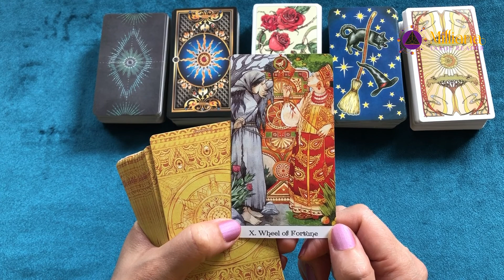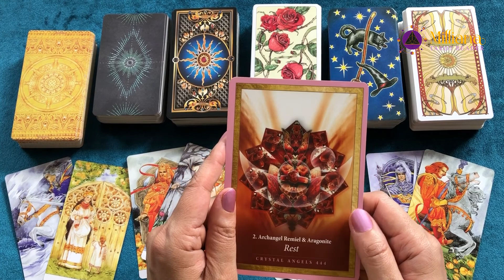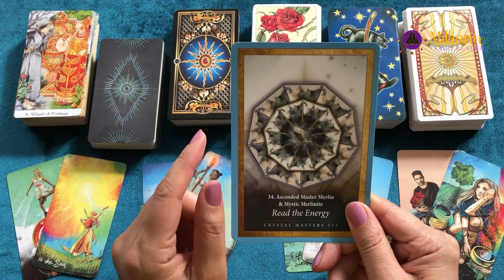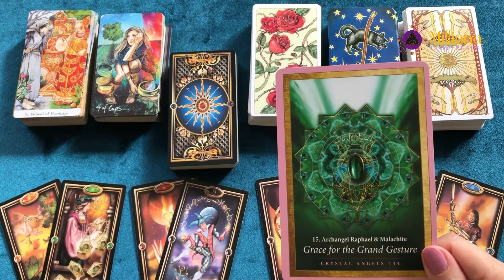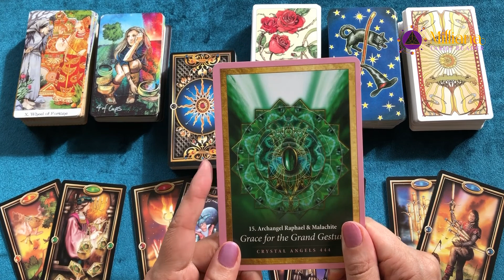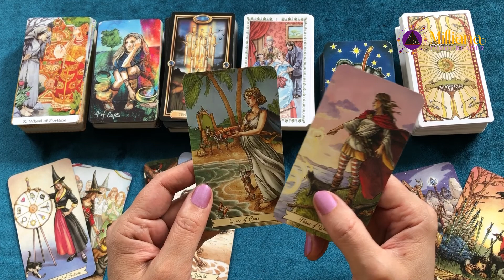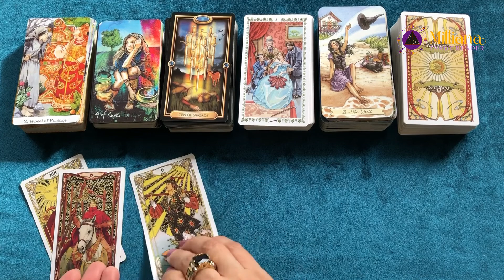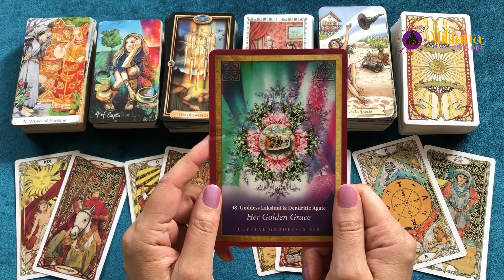YES or NO? Tarot Reading. Oracle. Timeless.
Hello everyone,

Timestamps:
00:00 Introduction
46:00 #1
08:15 #2
14:52 #3
23:38 #4
30:05 #5
37:00 #6